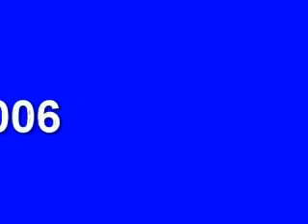RMA System Sibirskiy Viun - А. Фурман семинар 2006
Martial Art system "Sibirskiy Viun", Andrej Fuhrmann, Dmitry Skogorev, Systema spetsnaz, RMA, russische Kampfkunst, Russland, Kosaken, православие